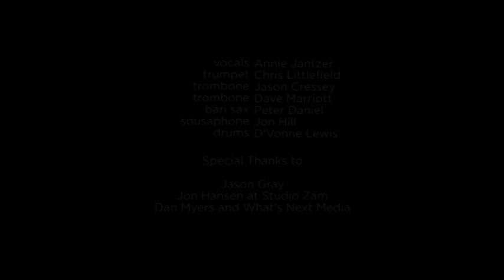45th St Brass - Sea in the Sky featuring Annie J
Annie Jantzer - vocals
Chris Littlefield - flugelhorn
Jason Cressey - trombone
David Marriott - trombone
Peter Daniel - bari sax
Jon Hill - sousaphone
D'Vonne Lewis - drums

Music & lyrics by Peter Daniel and Annie Jantzer
Recorded at Studio ZAM on May 24-25, 2017